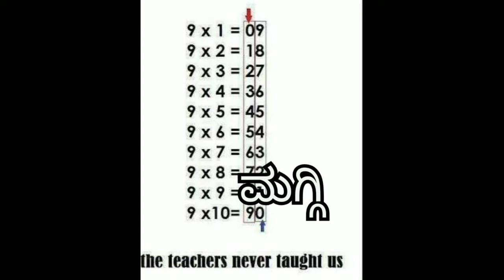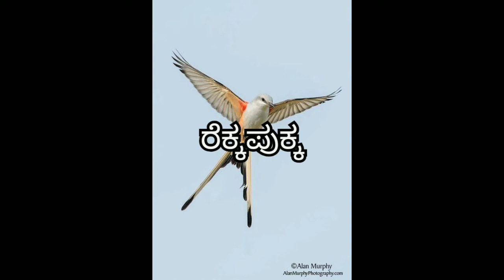11ನೇ ಮೈಲಿಗಲ್ಲು 2 ನೇ ತರಗತಿ ಭಾಷೆ